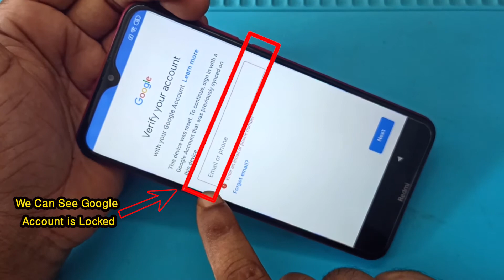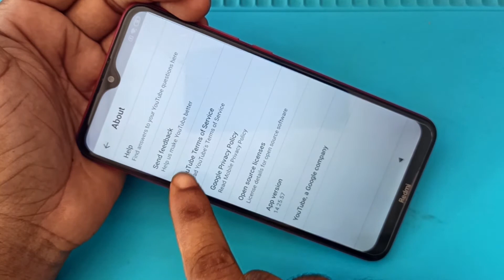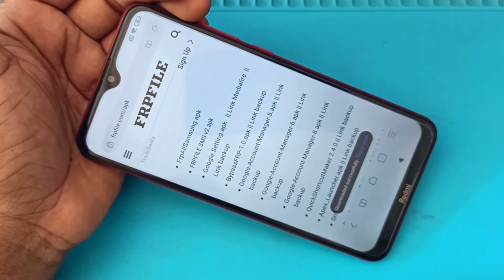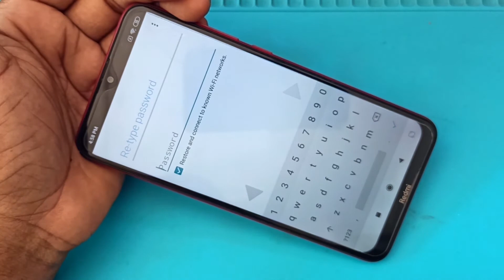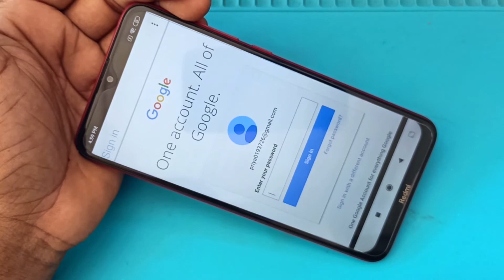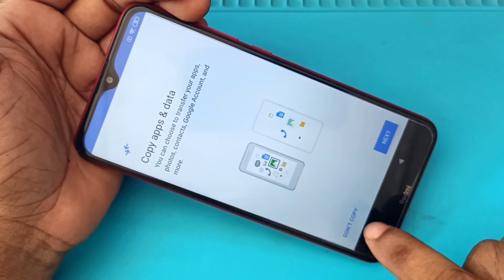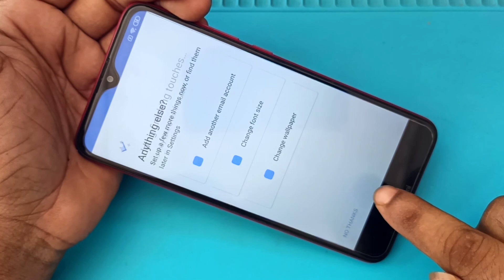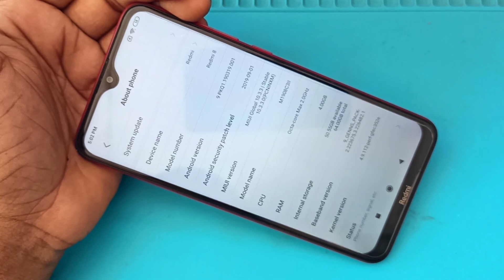Redmi 8 FRP Bypass | Redmi 8 (M1908C3II) Google Account Unlock Latest Security (Without Pc)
ʟɪᴋᴇ   |  sᴜʙsᴄʀɪʙᴇ   |  sʜᴀʀᴇ   |  ᴄᴏᴍᴍᴇɴᴛ
●▬▬▬▬▬▬▬ஜ۩۞۩ஜ▬▬▬▬▬▬▬●

My New Channel [ Afrad Telecom ] Please Subscribe : 0:01

Symphony,Walton,Htc,Itel,Lava.

                              ᴛʜᴀɴᴋ ʏᴏᴜ
  ●▬▬▬▬▬▬▬ஜ۩۞۩ஜ▬▬▬▬▬▬▬●